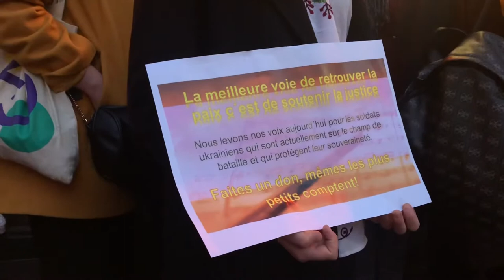Lyon solidaire avec l’Ukraine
Merci á toutes et à tous venus soutenir l’Ukraine devant l'Hôtel de Ville de Lyon pavoisé en jaune et bleu. Événement organisé par Lyon-Ukraine et le Comite Ukraine 33 (Mykola Cuzin) le jeudi 24 février, premier jour de l’invasion russe.
M. le Maire  Grégory Doucet  et le Député du Rhône M. Hubert Julien-Laferrière ont pris la parole.
L’ étudiant ukrainien du conservatoire de Lyon Bogdan Potebnia Богдан Потебня avec ses camarades a interprété plusieurs oeuvres dont « Plyve Katcha », chanson folklorique ukrainienne pour commémorer la mémoire des civils et des combattants morts.
Le prochain rdv - le dimanche 27 février à 15h. Place Bellecour. Arrêtons Poutine ! Vive la France ! Vive l’Europe ! Vive l’Ukraine libre et démocratique !